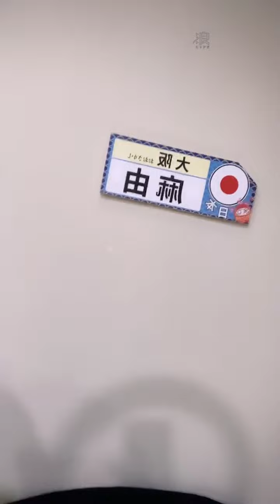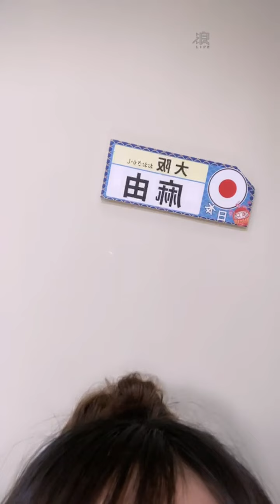2022 06 10 AKB48 TeamTP．Unit Bellflower．藤井麻由「浪Live」直播